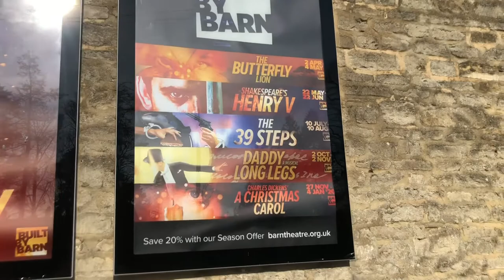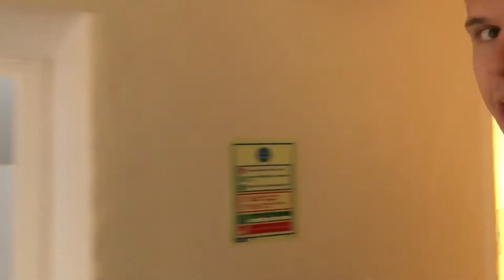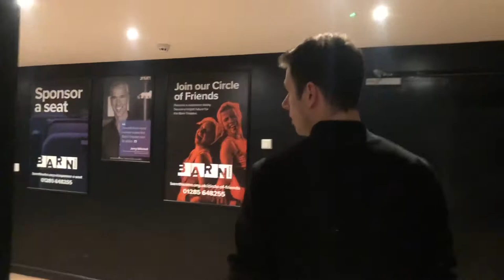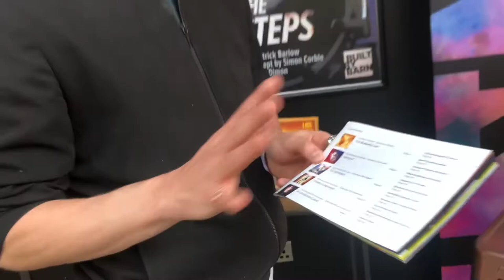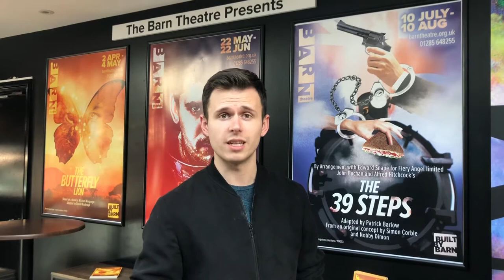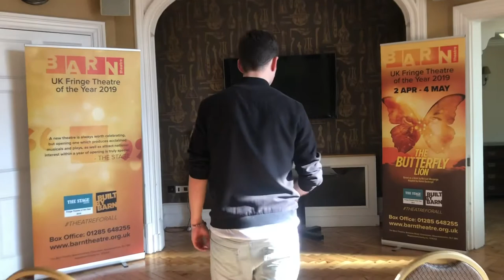Visits the Barn Theatre, Cirencester